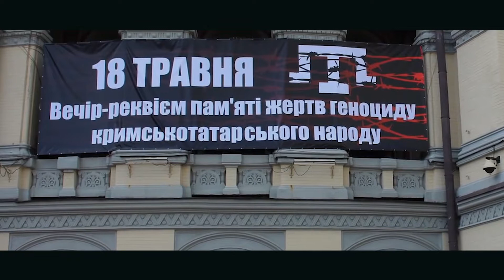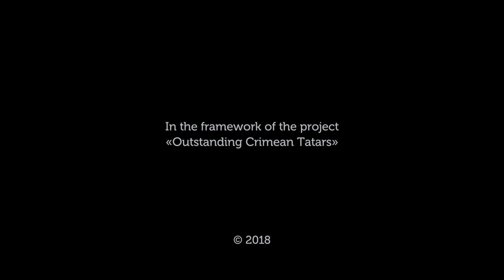More than Crimea - Episode 2 "Djemil Karikov. Maestro of Crimea"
The second episode of the project "More than Crimea" is about Dzhemil Karikov, the most famous Crimean Tatar maestro and his life mission. The story of Dzhemil Karikov is the case when music and a man are a continuation of each other. With his love for the Crimean Tatar culture, Dzhemil brought to the Crimean Tatar people its traditional music back, starting from the time of the Crimean Khanate to the present days.